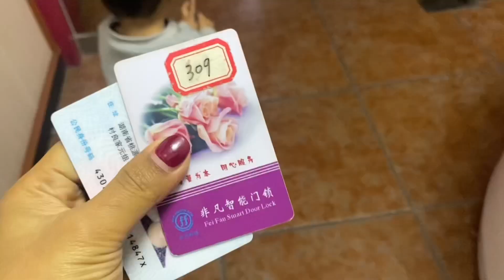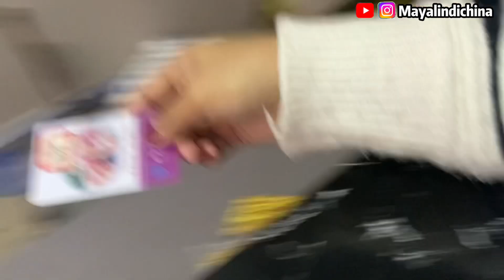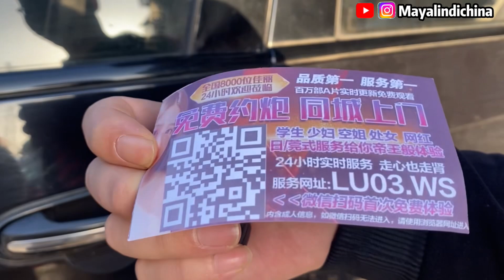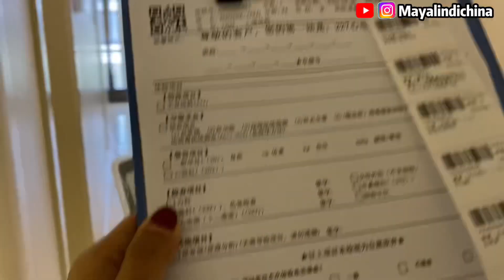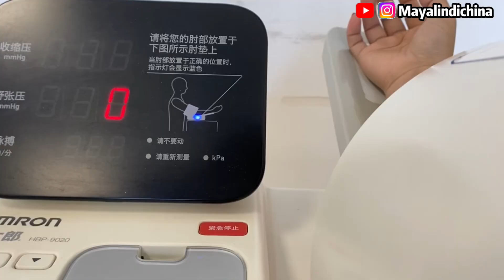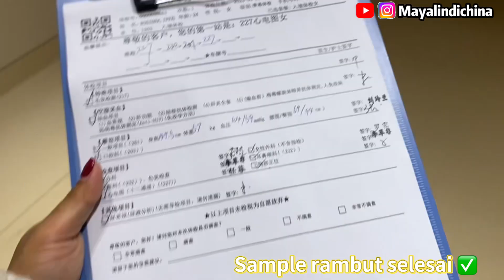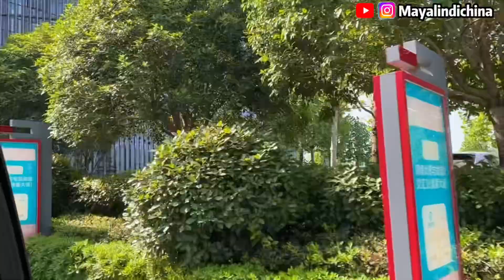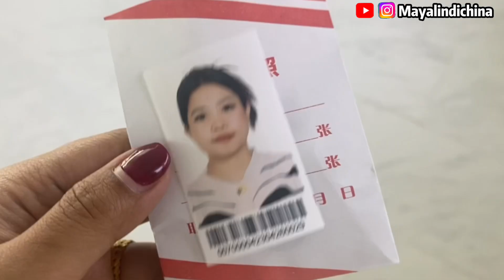PERGI MEDICAL CHEKUP DAN PERBARUI VISA BARU DI KOTA CHANGDE HUNAN